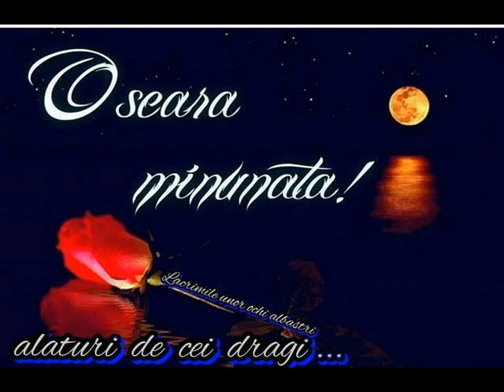Te-aștept la poarta unui vis!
Montaj: Bordei Antoneta
Melodie: Blue Creek Trail, Dan Lebowitz
Imagini: Sursa, internet